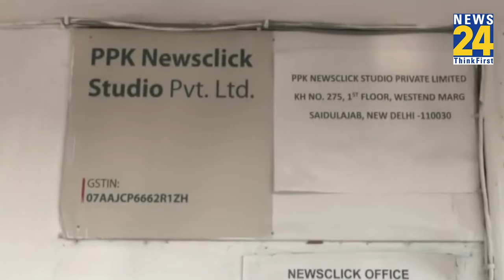कैमरे पर PM Modi पर Paranjoy Guha Thakurta ने कसा तंज, पूछताछ के बाद मीडिया के माइक को पकड़ा